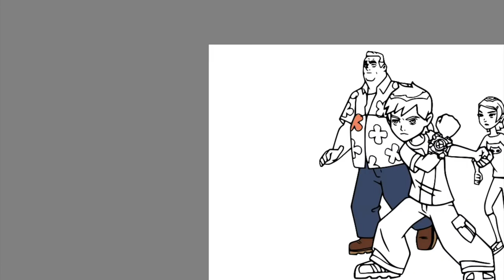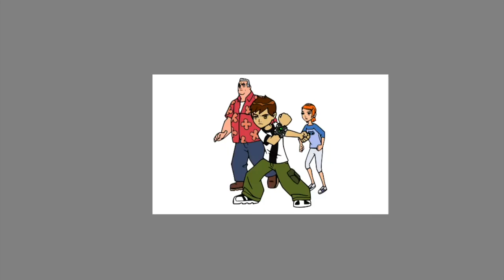Ben 10, Max and Gwen Coloring Pages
Today's video is all about how I digitally color Ben, Max and Gwen from Ben 10. I had so much fun coloring this page.

The tablets I'm using:
🖍️ Similar Coloring Book: